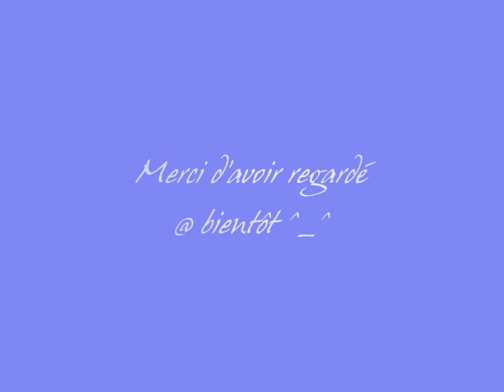IMM -2-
In my mailbox !! 2e round :D

- Stephen King, "Shining"
- Veronica Roth, "Divergent"